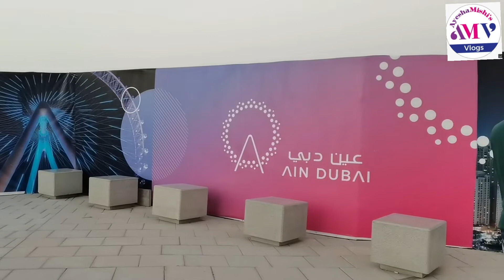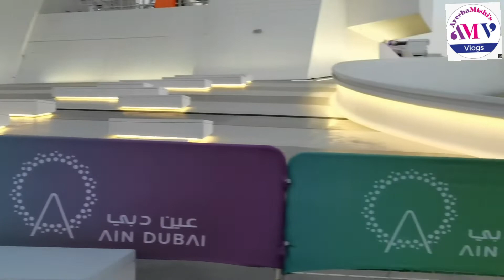World's Tallest observation wheel|Ain Dubai |Bluewaters| great fireworks|ayeshamishi'svlogs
a new way to see Dubai from maximum height
pakistanivlogger
vloggersindubai

expo Dubai video is here